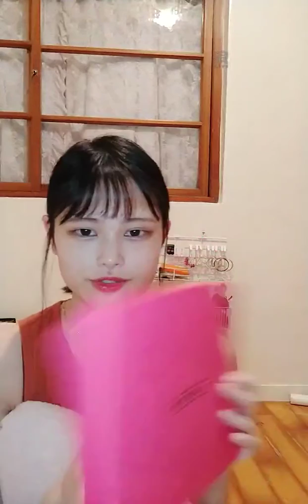2020 03 21 AKB48 Team TP 小山美玲「浪Live」直播